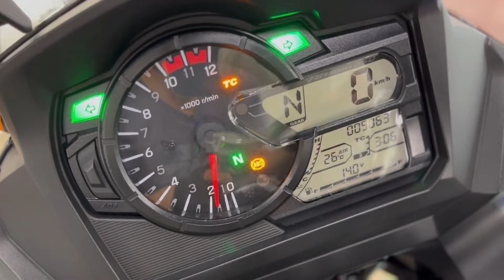スズキ SUZUKI Ｖ−ストローム６５０ＸＴ エンジン音 GIVI48Lサイドケース＋42Lトップケース！ETC2.0！LEDライト！ヘプコエンジンガード！ﾞ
各部詳細画像はこちら！